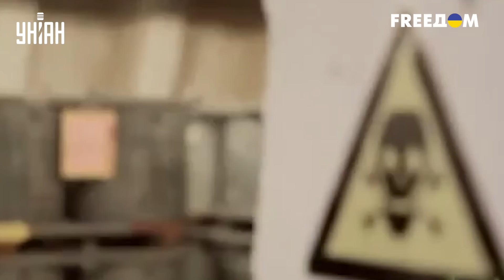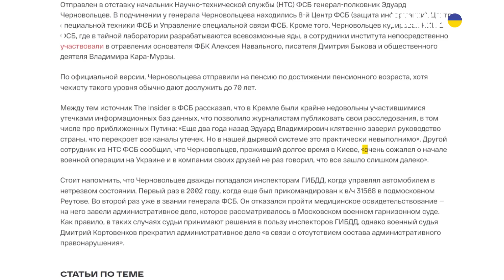Путинские генералы взбунтовались и потребовали прекратить войну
UA - У російській ФСБ почалися чистки через антивоєнні настрої її співробітників. Генерали раптово "прозріли" і почали відкрито висловлюватись проти розв'язаної Кремлем війни в Україні.

RU - В российской ФСБ начались чистки из-за антивоенных настроенией ее сотрудников. Генералы внезапно "прозрели" и начали открыто высказываться против развязанной Кремлем войны в Украине.